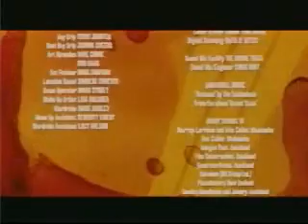The French Doors Part 2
While renovating his home, a man installs a set of french doors to let more light in. Unfortunately these French doors hold a very dark secret. I did not make this film and claim no ownership. My purpose is for entertainment only, not profit.